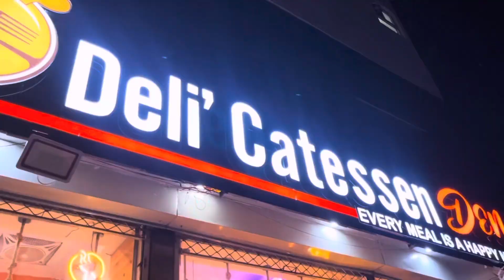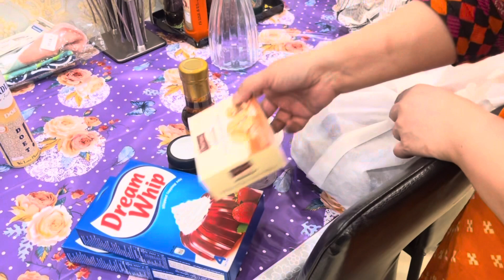Ghar main ate hi blood dekh k dar gai || kia kia lai main waha se || Quick vegetable wraps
Deli catteset den